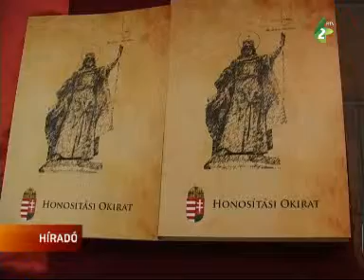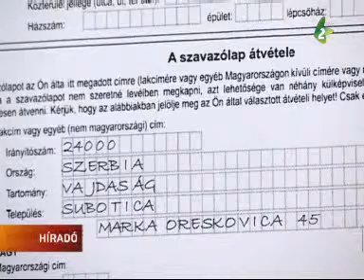Választási előkészületek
Akár 40 ezer vajdasági magyar  is részt vehet az április 6-i magyarországi választásokon. Eddig több, mint 130 ezer regisztrációs kérelmet nyújtottak be a külhoni magyarok. Az elmúlt hónapokban gyorsabb ütemben zajlik a honosítás, ezért a választásokon 200 ezer határon túli magyar részvételére számítanak.